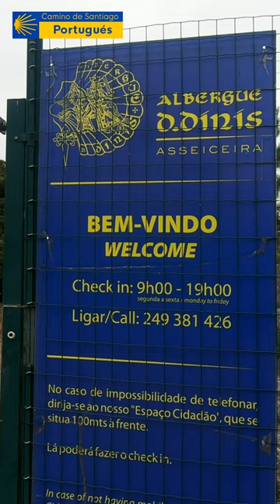Camino PORTUGUES - Golegã·Tomar (subt)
Para salir de Golegã tomamos la carretera CM1183, que lleva a São Caetano. La Quinta da Cardiga, donada a la Orden de los Templarios por D. Afonso Henriques, pasó a ser propiedad de la Orden de Cristo. En este lugar paró el rey Felipe II durante 10 días al regreso de su coronación como Felipe I de Portugal.

Una pista de tierra nos lleva a pasar frente a la Quinta da Lameira, (s. XVII-XVIII) en dirección a Vila Nova da Barquinha, que atravesamos cruzando con cuidado la vía del tren. Encontramos varias fuentes de agua hasta entrar en Atalaia, con su iglesia de estilo manuelino, construida por el Conde de Cantanhede en 1528.

Continuamos por la N110, hasta un desvío a la derecha que nos adentra en el monte. Tenemos por delante 6 km de pequeños desniveles rodeados de eucaliptos. Por la Rua Nossa Senhora dos Caminhos llegamos a Asseiceira, que cuenta con el albergue de peregrinos D. Dinis.

Seguimos la N110, prestando atención al tráfico, hasta pasar bajo la A-23 y tomar la pista de tierra, paralela a la vía del tren, que se dirige a Tomar. Volvemos al asfalto y en el cruce que separa a los peregrinos seguimos a la  izquierda, por una carretera secundaria con poco tráfico pero sin arcén, recorriendo unos 600 m extra.

La Capela de São Lourenço, con su panel de azulejos símbolo de la unión de los ejércitos, antes de la *Batalla de Aljubarrota* en 1385., anuncia la entrada a Tomar.

Finalmente llegamos a la Plaza de la República, donde se encuentra la iglesia de San Juan Bautista y la escultura homenaje a Gualdim Pais, fundador de Tomar.

Music:  "Murinheira de Coimbra"  (feat. Pedro Fariñas & Ricard Ros)-Luis Peixoto

13/10/2023